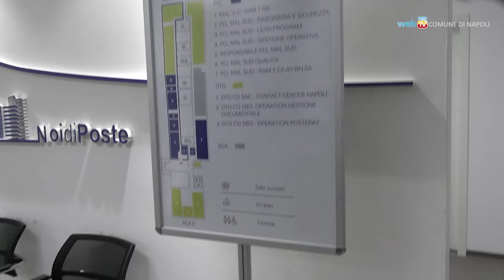La nuova Cittadella di Poste Italiane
Un polo logistico di 47.000 metri quadri che smista fino a 50.000 pacchi e 300mila pezzi di corrispondenza al giorno con 1.400 lavoratori: ecco la nuova Cittadella di Poste Italiane in via Galileo Ferraris.